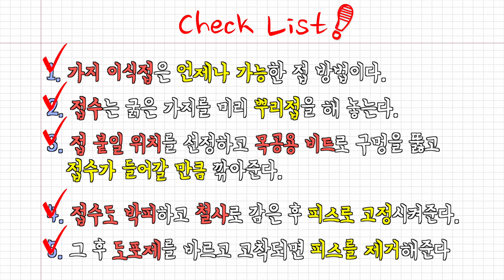10년의 세월을 단기간에!! 세월을 벌어주는 접목 방법ㅣ 가지이식수술 ㅣ 모과나무 접목